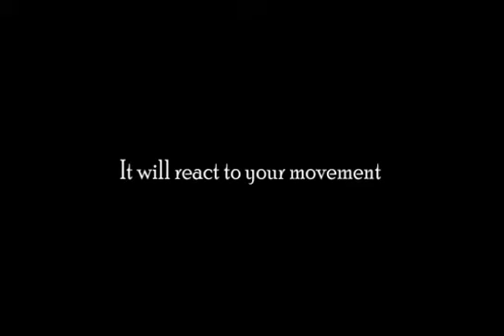TINKER RUN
A student project at Academy of Art & Design, Tsinghua University